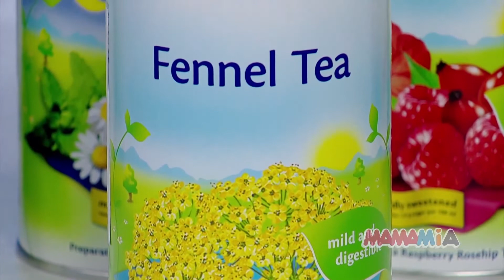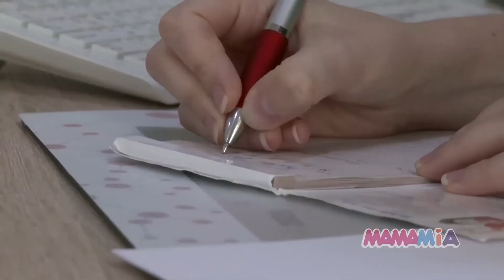Durerile de burtică la bebeluși. Cum putem să-i ajutăm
Durerile de burtică sunt unele din cele mai frecvente probleme cu care se confruntă micuții și inclusiv părinții. Medicii spun că în unele cazuri e necesară intervenția de urgență, iar în altele e vorba de simptome firești ale colicilor sau balonării.